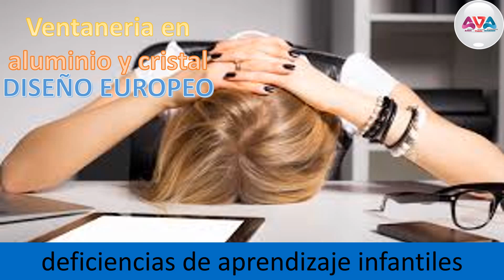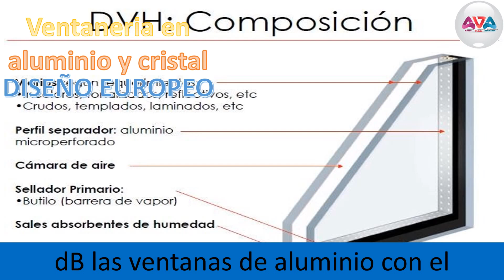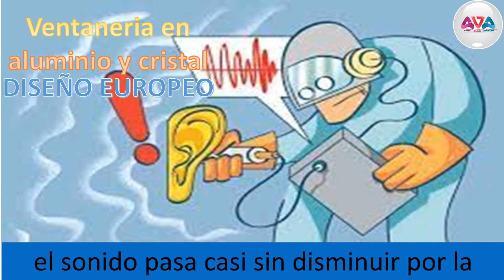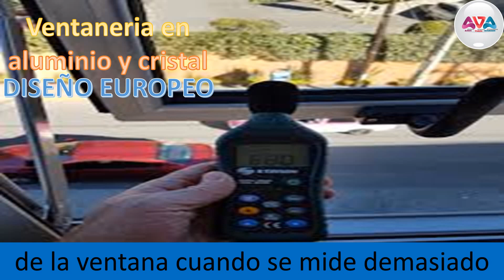Beneficios Acústicos de las Ventanas de aluminio en sistema europeo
La Ventanería Europea AVA Puertas Ventanas SAS es un sistema integrado de puertas y ventanas de aluminio para uso en residencias, frentes comerciales, fachadas y cubiertas. Reúne los más exigentes requisitos de funcionalidad, durabilidad y estética por el excelente acabado de sus elementos